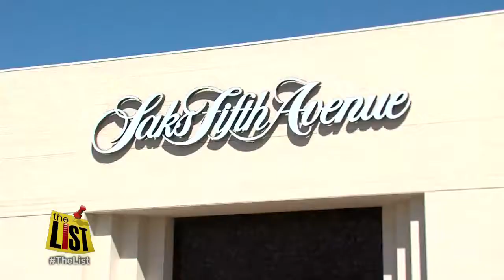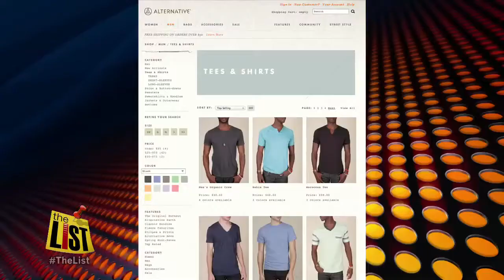Real men wear pink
Men sporting pink shirts to help Turn Tulsa Pink